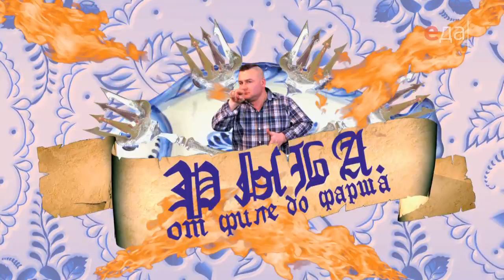Отбивная из форели с печеной свеклой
Рыба на природе. Пошаговый рецепт